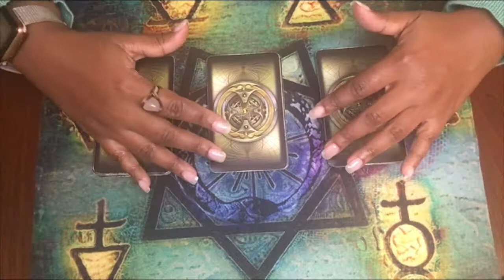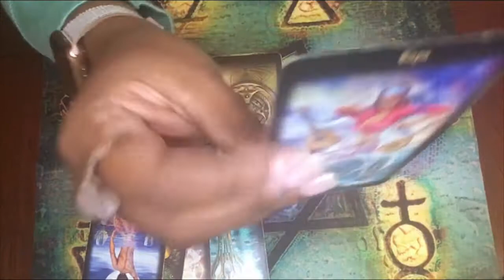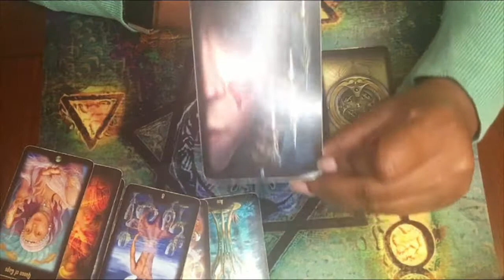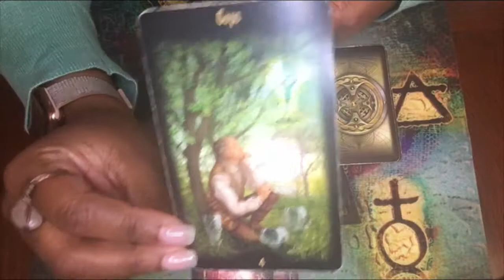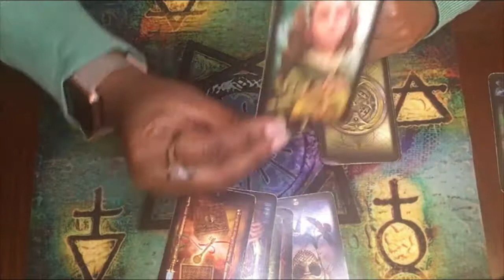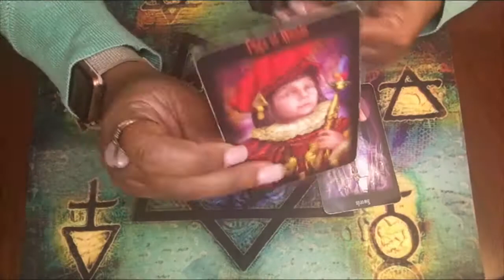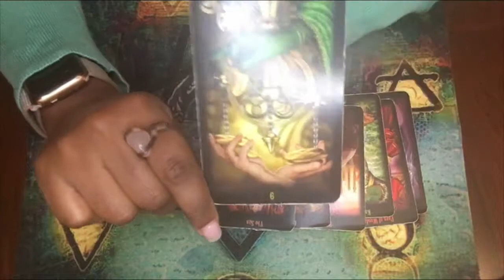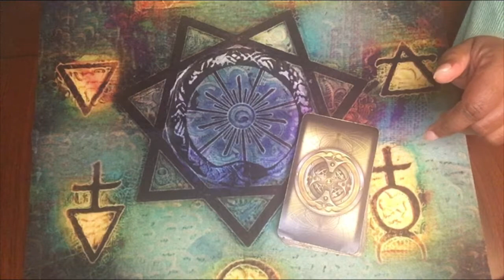Pick A Pile Tarot Reading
Hi! I'm Q! Welcome to your September 2019 tarot reading! In this reading we will explore the energies and situations that September 2019 has for you! There are some potent energies abound this month, so be sure to choose your pile (either pile 1, pile 2, or pile 3) before the reading starts!  I look forward to reading for you all in the very near future!

Timestamps:
Group 1 - 1:20
Group 2 - 18:36
Group 3 - 36:50

Deck Used: Legacy of the Divine Tarot by Ciro Marchetti